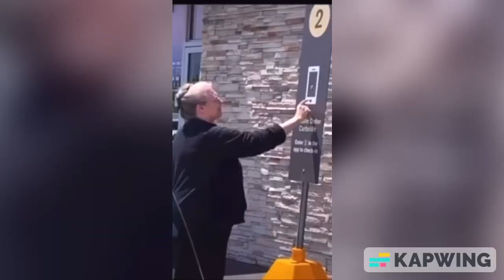NPC Meme Compilation (1)